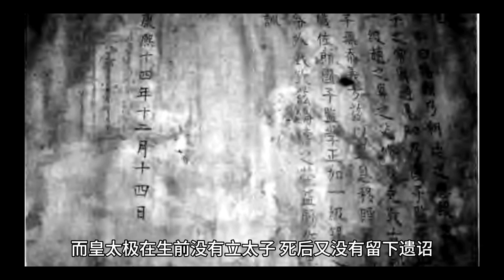摄政王多尔衮：曾两次与皇位失之交臂，是运气不佳还是实力不济？